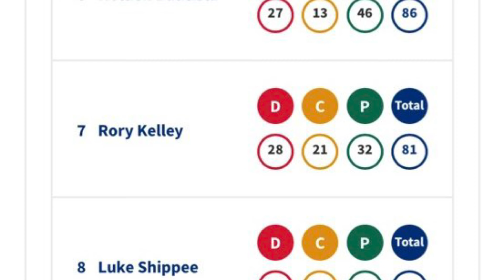2022-2023 Drive Chip and Putt SUB-REGIONAL-August 1, 2022 .Navy GC. Boys 10-11. First Place!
This was the Sub-Regional of the Drive, Chip and Putt. It was held at the Navy Golf Course in Cypress. August 1,2022. Top 2 advance to the Regional.

Drive #1 : 20pts (250-260yds)
Drive #2 : 19pts (240-250yds)
Drive #3 : 19pts (240-250yds)

Chip #1 : 1pt (more than 10’ from hole)
Chip #2 : 15pts (2’-4’ from hole)
Chip #3 : 15pts (2’-4’ from hole)

Putt #1 (6 footer): 25pts (holed putt)
Putt #2 (15 footer): 20pts (1’ or nearer the hole)
Putt #3 (30 footer): 15pts (1’-2’ from the hole)

Travis was 1st Place in Driving
2nd Place in Chipping
3rd Place in Putting
First Place Overall with 149 pts